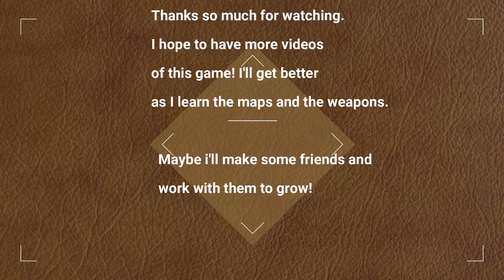My first 2 games - Figuring stuff out - Halo Infinite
Meet and find new friends online. Learn new maps and guns!

Buy the campaign Separately as a DLC

The editor that I love to use is Filmora9. Check it out!